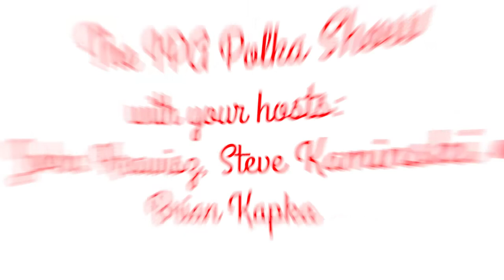IPA Polka Show 8/29/21 (Guest Hosts: John Krawisz, Steve Kaminski & Brian Kapka)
IPA Directors (IL) Brian Kapka, John Krawisz & Steve Kaminski host this weeks edition of the IPA Polka Show!